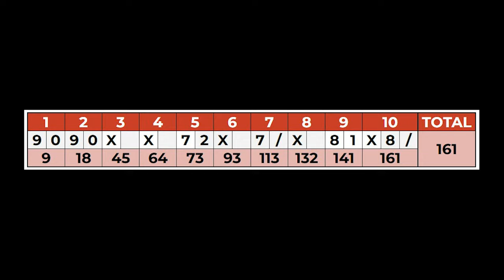Taking a Vacation to the North! Five Pin and Candlepin - Bowling Vlog 084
Bowling was weird two weeks ago. So I took a vacation. To Canada. Where I give both Canadian Five-Pin and Candlepin a go!

Cruise was on Royal Caribbean's Jewel of the Seas.

This channel supports ASAN - the Autistic Self Advocacy Network. or visit this link to donate directly to them

It's an easy to use source of high quality music fully cleared for usage on YouTube and other platforms. - if you decide to try it for your content! (I get a free month whenever somebody starts using a paid plan.)

I'm based in the Chicago, IL area, currently bowling league at Waveland Bowl in Chicago.

Chapter Information:
0:00 Introduction / League "Recap"
1:30 Vacation starts!
4:45 Canadian Five Pin in Charlottetown, PEI
8:50 Candlepin in Sydney, NS
11:50 More Travel